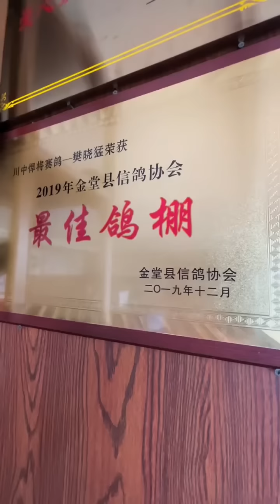【川中悍将.下集】走进豪华种鸽舍，欣赏千万级功勋荣誉鸽